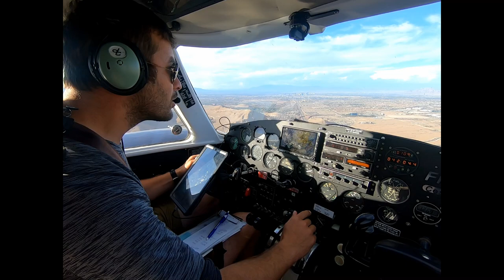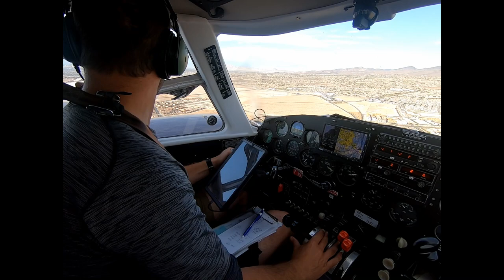Arrival KHND Penny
A short clip of landing at KHND just south of Las Vegas in September of 2023. A beautiful flight over there for LA but don't forget to calculate the density altitude and performance numbers!